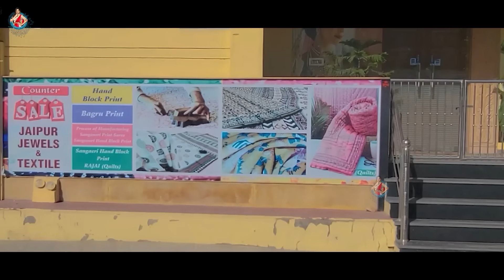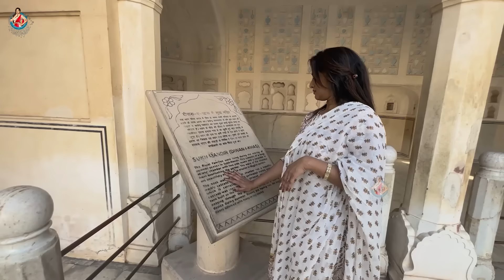జైపూర్ అంబర్ కోట అందాలు చూద్దాం || Amber Palace || Udaya Bhanu || Strikers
At BhuYuv Authentic jaipuri heritage Collection available
🍁Beautifully crafted Suits and Sarees and Dupattas
 Specially designed in  Bagru , Bandhej, Sanganer , jahota, Mothara ,  Lehariya ,Ajrak dabu , organic hand block prints
100% Natural Dye
Available from the threshold of Jaipur artisans. AT CHALLENGING PRICES

From threshold of jaipuri artisans hand crafted designer wear available at challenging prices

Keep supporting!

Powered by STRIKERS